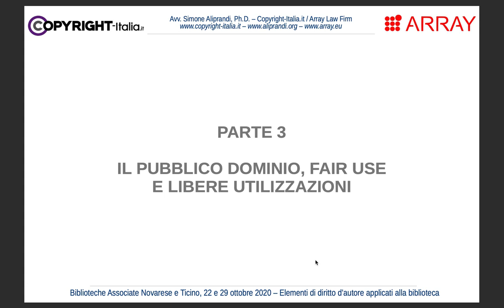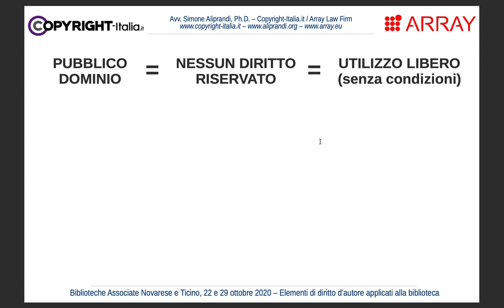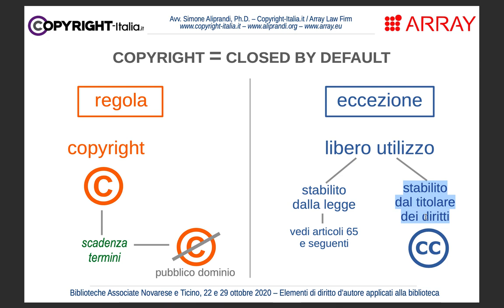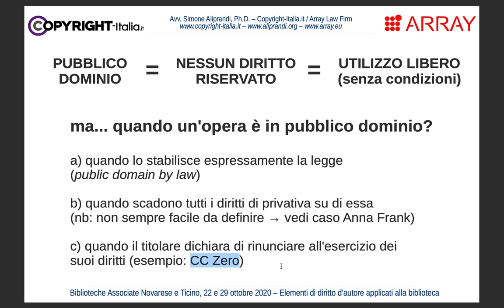Quando un'opera creativa è in pubblico dominio (cioè fuori dal copyright)?